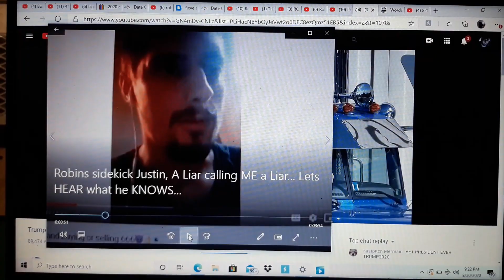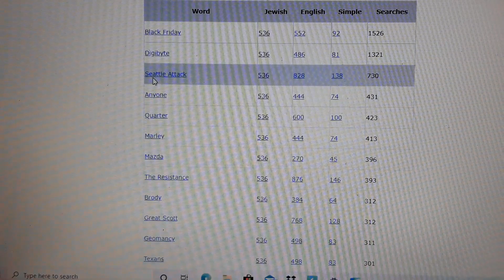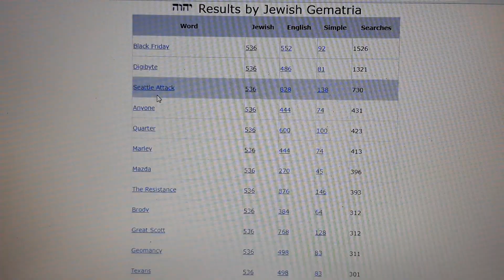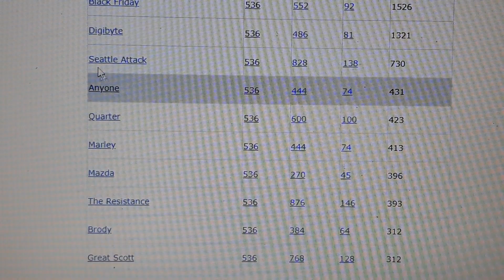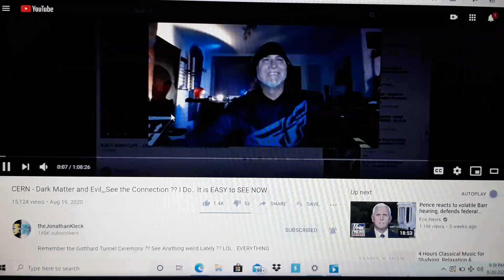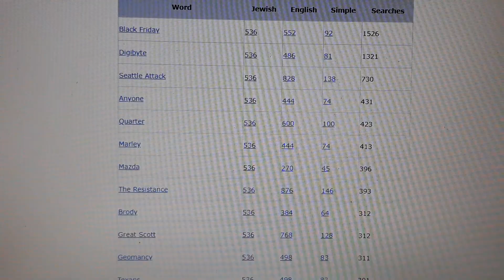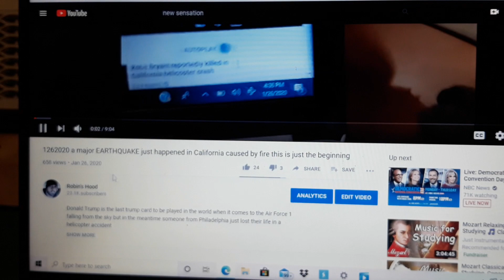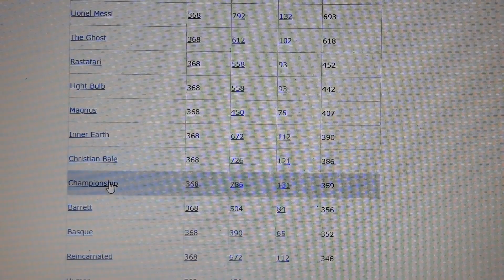8212020 I think I'm being punished , Trumps telehealth full 33 minute video REFUSES to upload